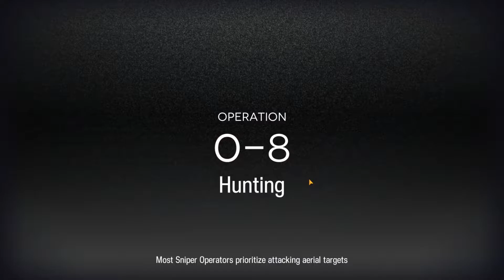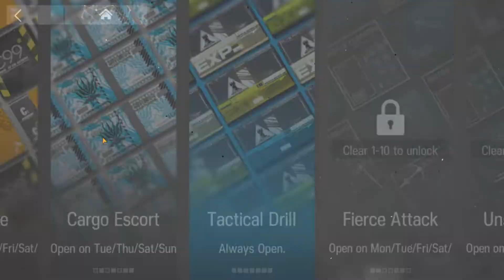ARKNIGHTS Gameplay - Part 3 (no commentary)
★Game: ARKNIGHTS
★Genre: Strategy

No commentary.

Publisher: Yostar, Inc., 上海鷹角網絡科技有限公司, Yostar Co., Ltd

★Take on the role of a key member of Rhodes Island, a pharmaceutical company that fights both a deadly infection and the unrest it leaves in its wake. Together with your leader Amiya, you’ll recruit Operators, train them, then assign them to various operations to protect the innocent and resist those who would thrust the world into turmoil.

Your tactics will determine the future of Rhodes Island. Fight for the Dawn!

・Gorgeous anime-style game with a perfect combination of RPG and strategy elements
・Hundreds of unique Operators across a variety of classes open up countless gameplay options
・Auto Deploy system conveniently allows you to free up your hands
・Carve out a home, just the way you want it, with the Base construction system
・A robust soundtrack and some of the most famous Japanese voice actors and actresses will give you a sublime auditory experience.

★This series will feature my gameplay through Arknights, thus this is by no means a guide or a detailed walkthrough. Its just me playing the game.